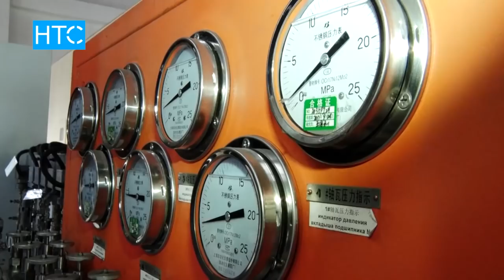Депутаты посетили Бишкекскую ТЭЦ / 30.01.18 / НТС